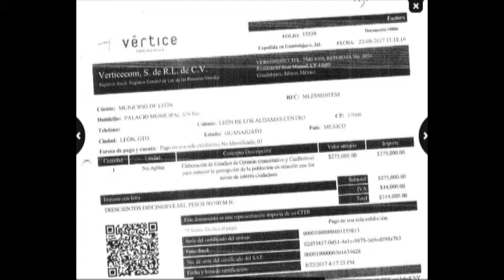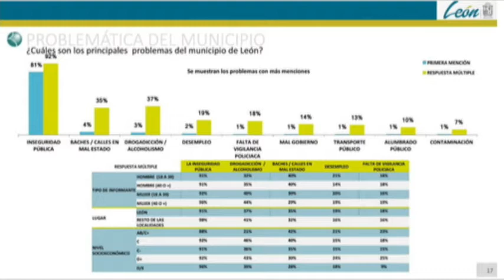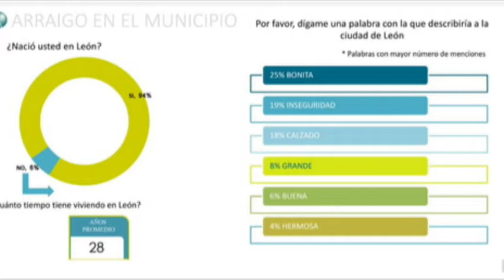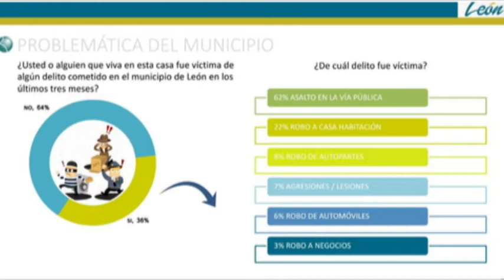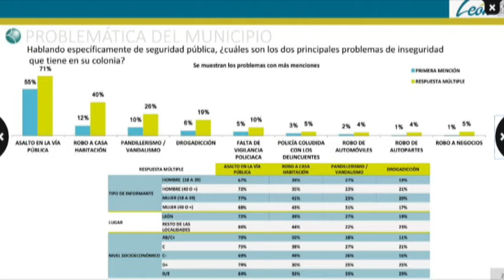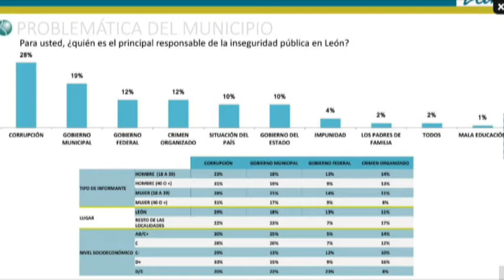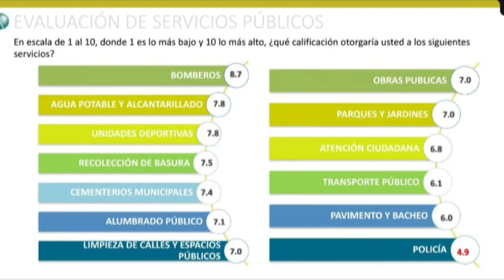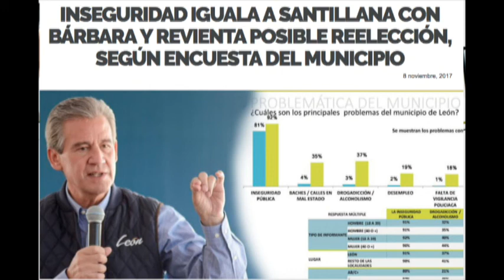Inter de Alfonsina Avila